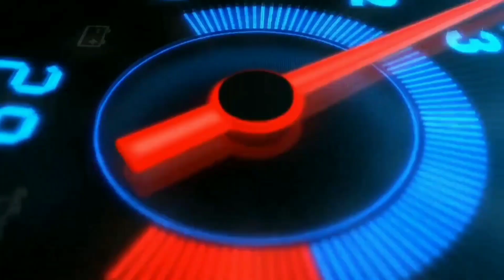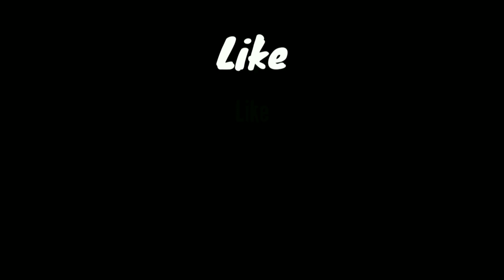Pioneer P2 Foam Canon Test | Best Pressure washer in Pakistan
Assalam o Allikum in this video i tested my pioneer P2 pressure washer which has 110bar pressure and is 1600watt machine. it gives very very great foam for its price...if you want a prssure washer for light commercial or domestic purpose then this is the machine for you !!